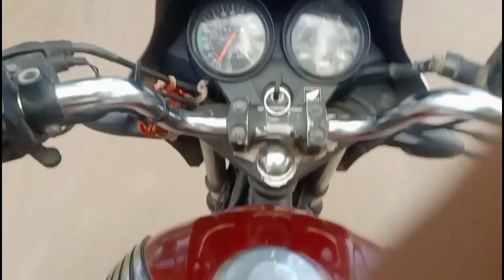ଆଜି ପୁରା Full ମସ୍ତି🥰 || କି Spicy ବେ🥵|| Odisha vlogs